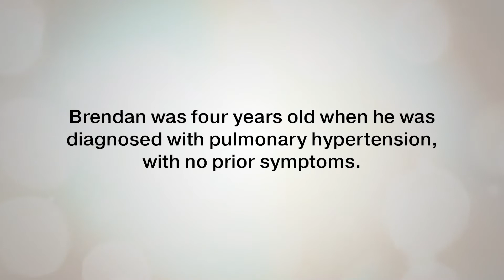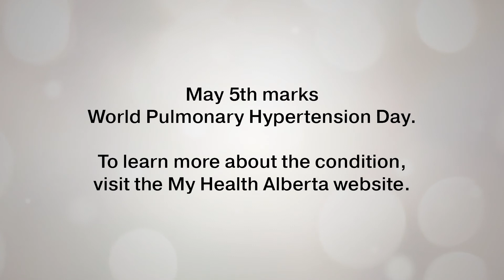Hands-on learning about Pulmonary Hypertension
Stollery Children’s Hospital patient, Brendan, explores a 3D model of his heart to help understand his pulmonary hypertension, or high blood pressure in the arteries of his lungs.  It’s a rare condition that causes pressure on the right side of the heart and forces the heart to work harder to pump blood through the lungs.  It can happen to anyone at any age, even to young children.